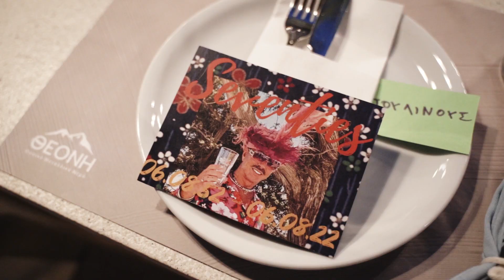Lavis Gavalas 70s Birthday in Paros!